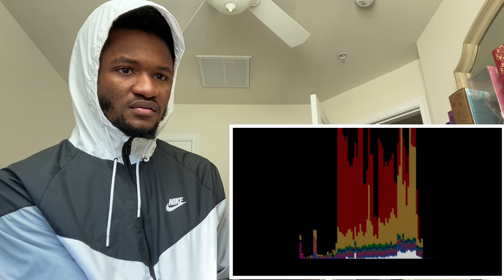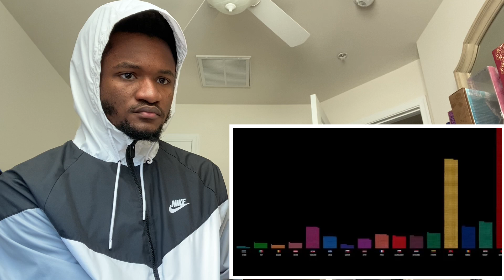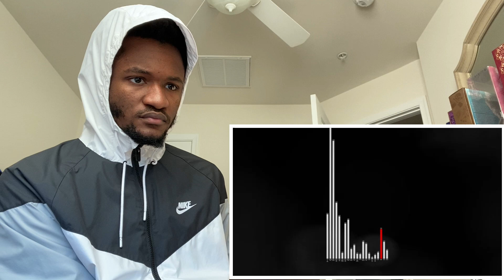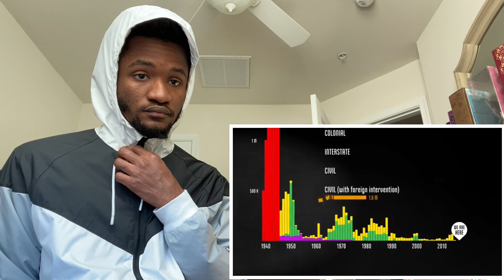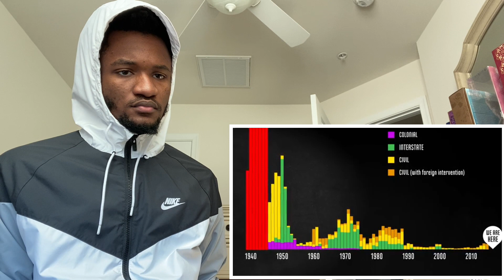The Fallen of World War II Reaction